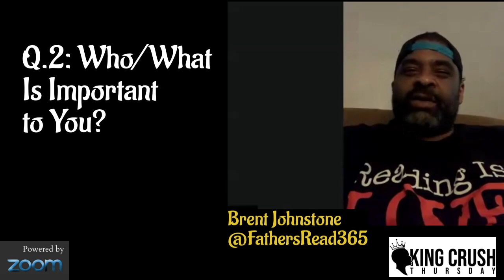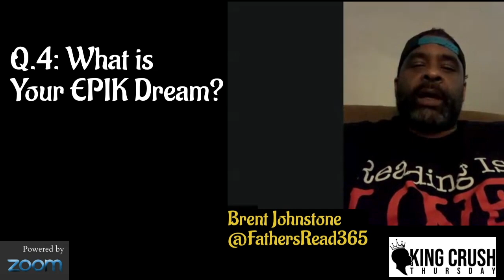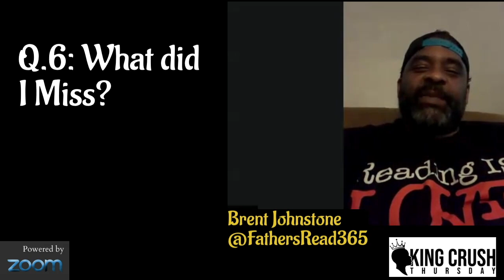KING CRUSH THURSDAY EPISODE 149 FEATURING BRENT JOHNSTONE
Val Gay is a serial entrepreneur and all around Creative.  Be sure to follow her on Instagram: @valgaysings Facebook & Twitter: @valgaysings NOMINATE A BLACK MAN TODAY!